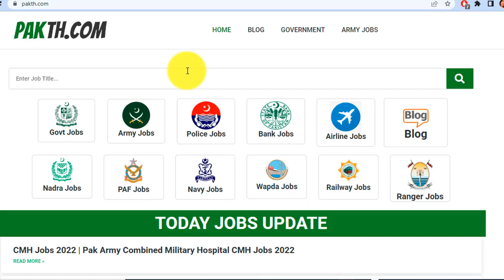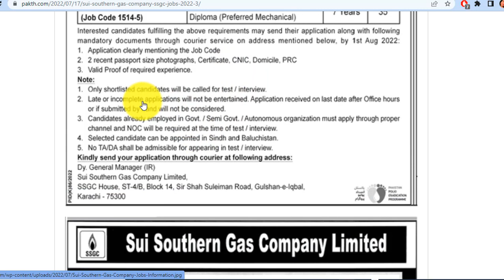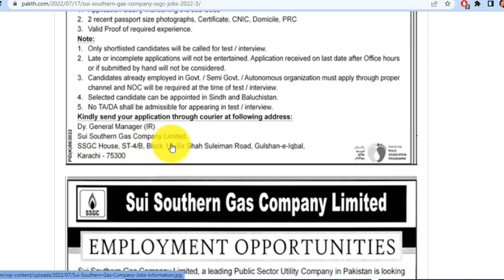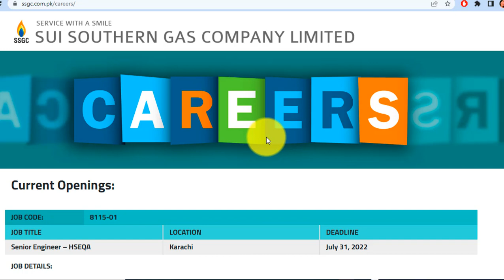Sui Gas Jobs 2022 Apply online || Sui Southern Gas SSGC Jobs 2022 online Apply male and female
Features:

✔ Daily updates.
✔ Read Comments.

Others)

Job categories:
- Government jobs
- Private job
- Online job
- Teaching job
- Graduation job
- A Level O Level jobs
- Matric jobs
- Store keeper jobs
- Government job
- Engineering
- Bank job
- Administration jobs
- Sales & Marketing
- Finance Jobs
- Accounts Jobs
- Army Jobs
- HR Jobs

A.o.a